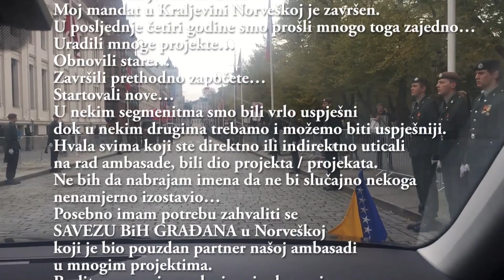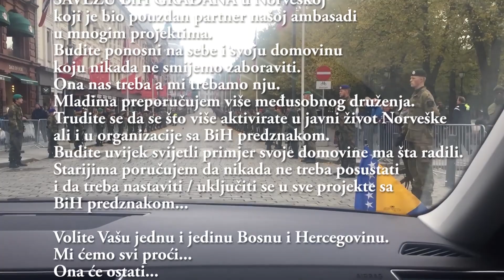ZAVRŠETAK DIPLOMATSKE MISIJE U NORVEŠKOJ I ISLANDU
Jačajmo BiH (19)

Ambasador Bosne i Hercegovine u Norveškoj, Nedim Makarević, pokrenuo je video serijal na YouTube kanalu pod nazivom "Jačajmo BiH", a koji će se baviti prvenstveno ekonomijom i dijasporom.

Kako ističe, cilj projekta je da javnosti približi ove dvije teme kroz prizmu značaja bosanskohercegovački dijaspore, njene historije, traženja sinergije između dijaspore i matice, ali i fokusa na ekonomiju koju ambasador Makarević smatra veoma važnom možda i najvažnijom komponentom u popravljanju sveukupne situacije u Bosni i Hercegovini.

Govoreći o ovom projektu ističe da će jedno zadovoljno društvo koje ima znatno veću prosječnu plaću i ekonomsku sigurnost, vrlo lako i brzo riješiti i ostale probleme. On predlaže ciljanu i intenzivnu suradnju sa našim poslovnim ljudima u dijaspori.

"Mi bi se trebali kao prvo usredotočiti na privredne subjekte koji vode naši ljudi u stranim zemljama. Postoji više razloga zašto je to pametna strategija. Prije svega, naši ljudi imaju veliki trpni momenat za sve poteškoće koje Bosna i Hercegovina ima i nedostatke koji su nažalost prisutni kada se radi o stranim investitorima. Naši ljudi koji su naravno svjesni toga i spremni su da u tim okolnostima sarađuju i privređuju", rekao je Makarević.

"Kroz primjer Norveške se vidi da je takav jedan pristup realan, navodi Makarević, koji u jednom od videa u okviru serijala 'Jačajmo BiH' pokazuje kako je to urađeno sa Udruženjem privrednika u Norveškoj koje se povezalo s udruženjem privrednika u Bosni i Hercegovini prije tri godine, nakon čega je došlo do znatnog povećanja izvoza", navodi se.

On također naglašava da je to samo jedan od mogućih mogućih vidova suradnje i da postoji čitav niz pristupa, načina i mogućnosti kako i na koji način se može poboljšati sinergija između bh. građana u domovini i u dijaspori. Video serijal je zamišljen da ide svakoga petka navečer u 20 sato i da tretira po jednu od aktualnih tema u spomenutim oblastima